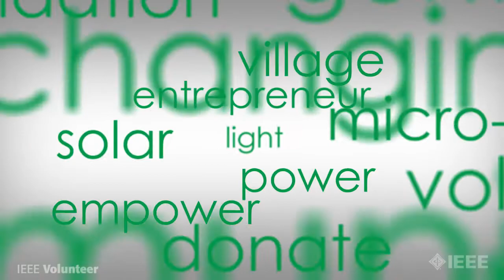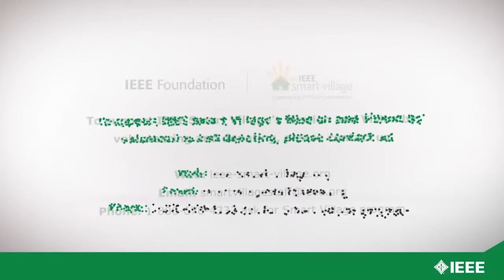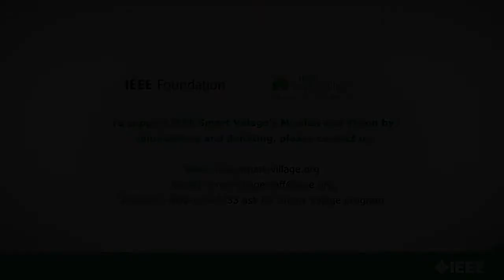IEEE Smart Village - Get Involved by Volunteering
We want to engage volunteers across IEEE’s numerous societies and organizational units … from work on hardware development for the villager, to leveraging your corporate connections … from refinement of the kiosk business plan, to boots-on-the-ground field work. There are numerous opportunities to share your skills to advance IEEE Smart Village’s humanitarian mission.